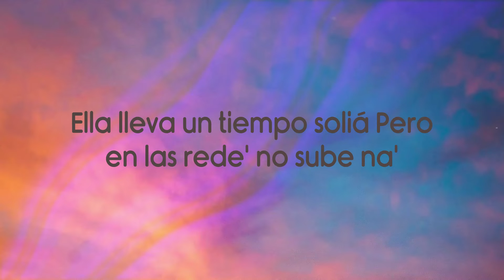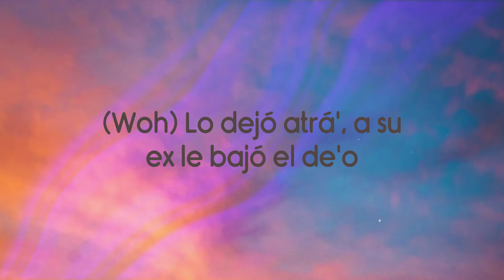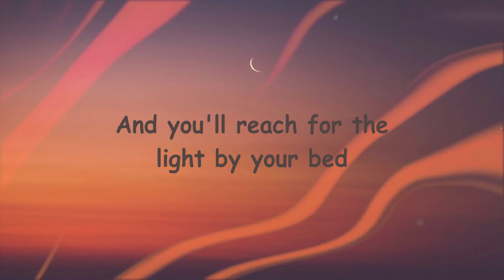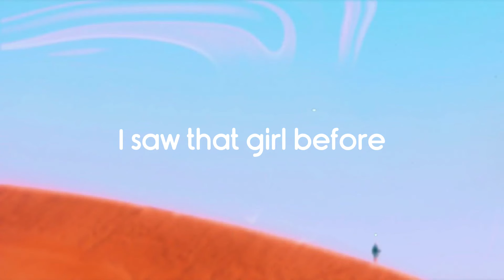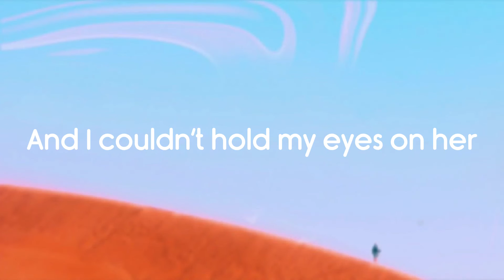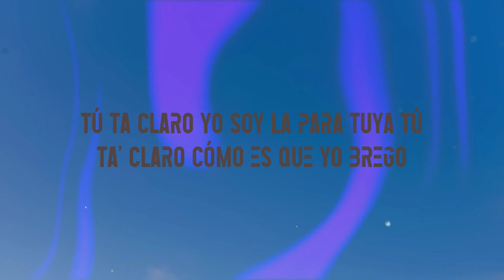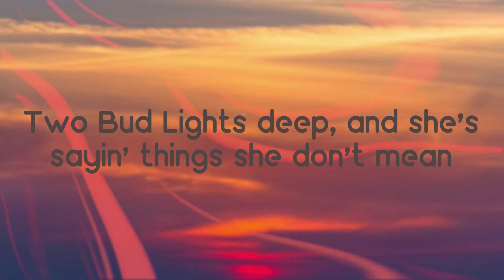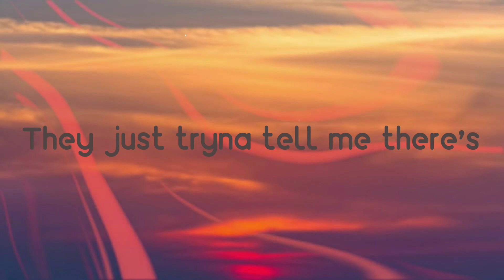Party - Bad Bunny & Rauw Alejandro {Lyrics Video} 🐠